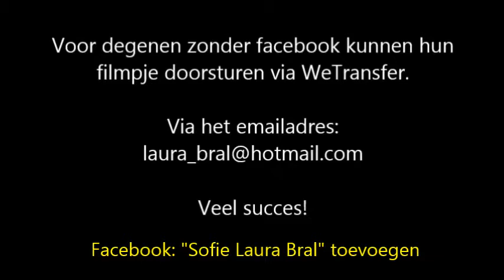LPMFORKIDS 2014 - uitdaging Sofie & Laura (8ste periode)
Sofie en Laura dagen jullie allemaal uit veilig uit om.